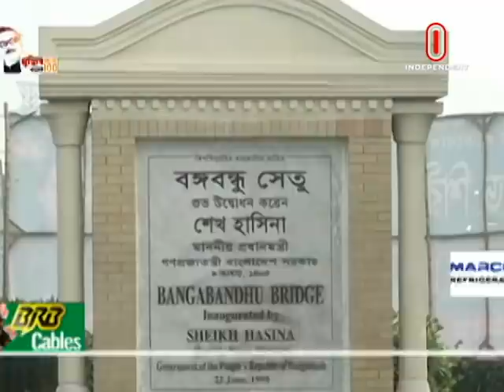চলে গেলেন জাতীয় অধ্যাপক জামিলুর রেজা চৌধুরী || JAMIL NO MORE